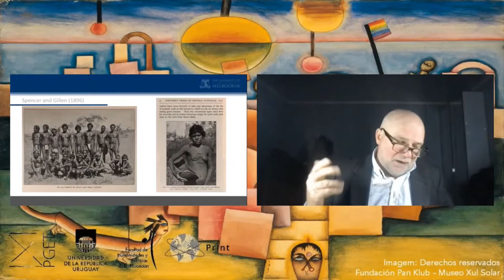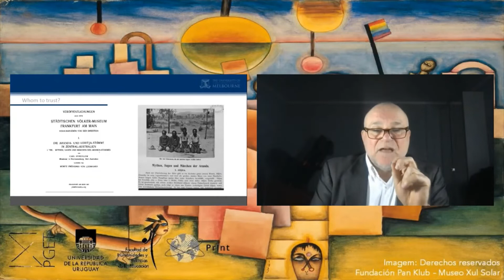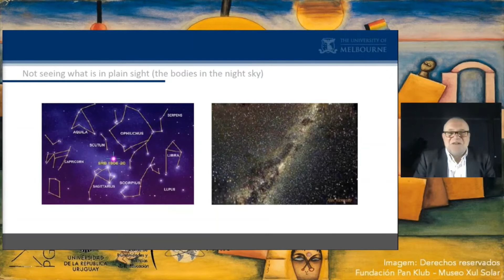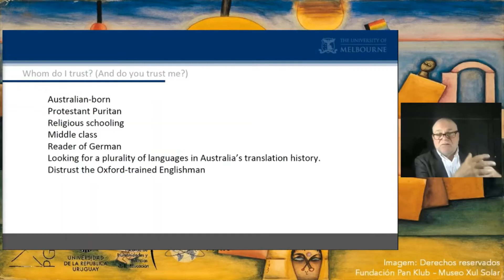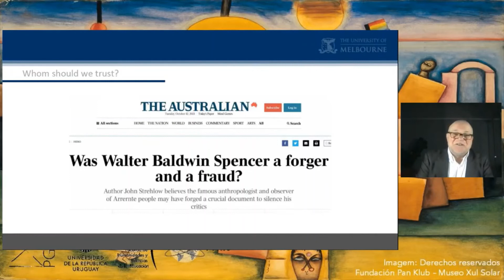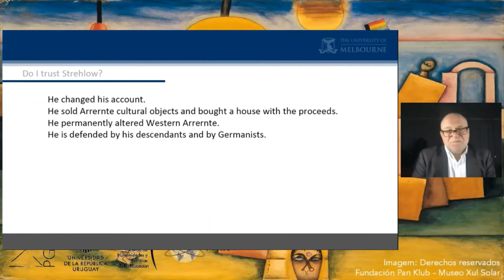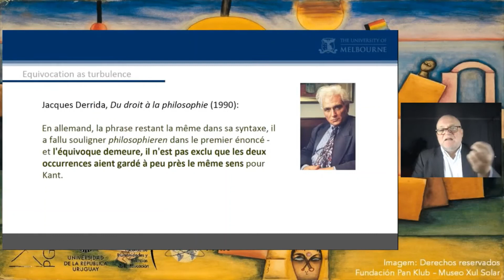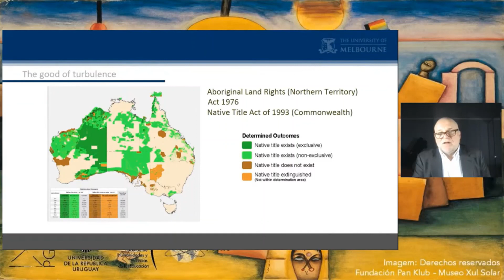Method in translation history - on reflexive empiricism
A talk given by Anthony Pym on November 4, 2021 in the series Metodologías de investigación en Estudios de Traducción e Interpretación